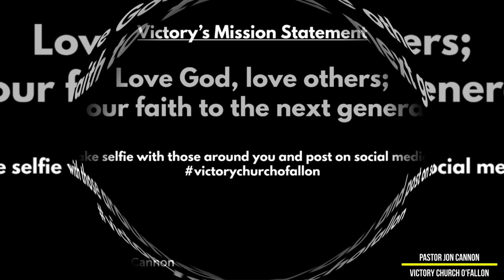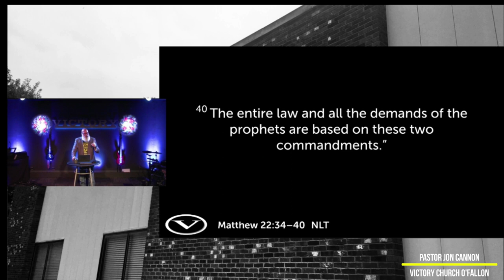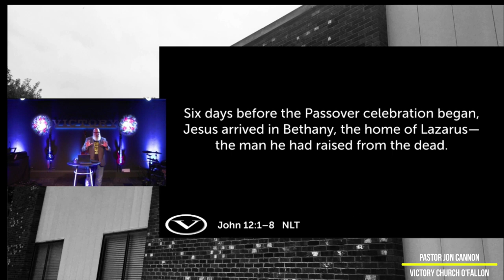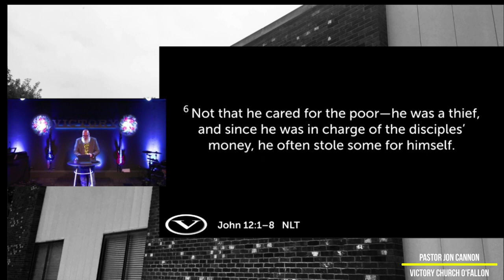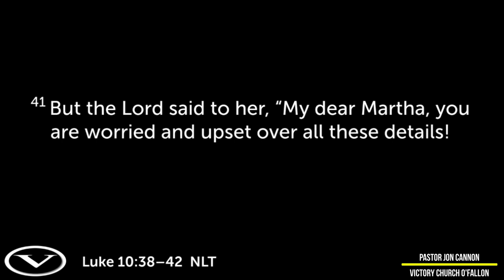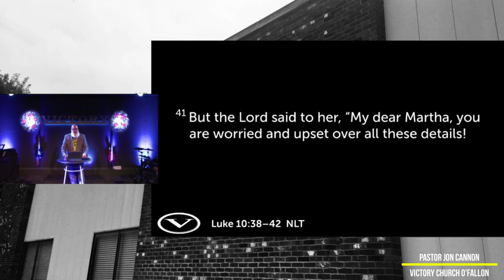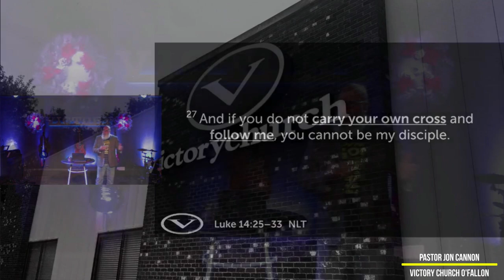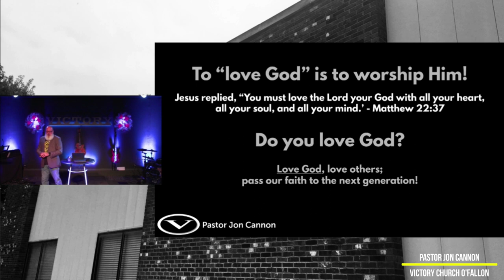How To Show Our Love To God | Pastor Jon Cannon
Part 1 "Love God" of a 3 part series on the mission statement of Victory Church.

Victory Mission Statement: "Love God, love others, pass our faith to the next generation."
Matthew 22:36-40; Deuteronomy 6:4-7